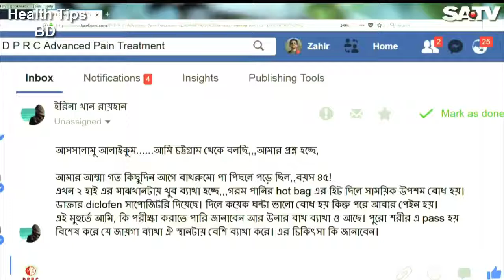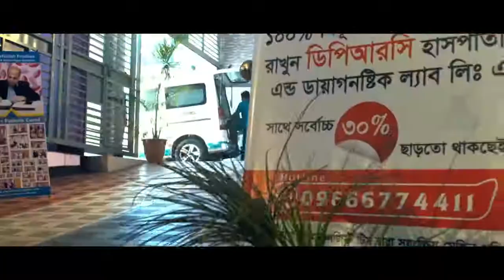প্রশ্নঃমা বাথরুমে পা পিছলে পড়েছিল,ডাঃ diclofen suppo দিছে,কিছুক্ষণ ভাল,আবার বেড়ে যায়,,কি করতে পারি?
প্রশ্নঃ আমার মা বাথরুমে পা পিছলে পড়েছিল,ডাঃ diclofen suppository দিছে।কিছুক্ষণ ভাল আবার বেড়ে যায়।কি করতে পারি?

keyword...